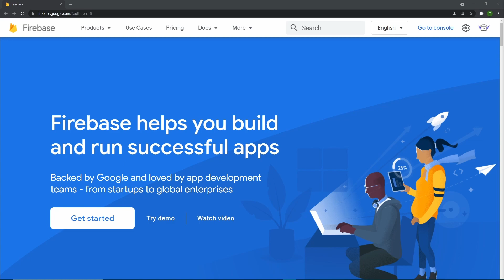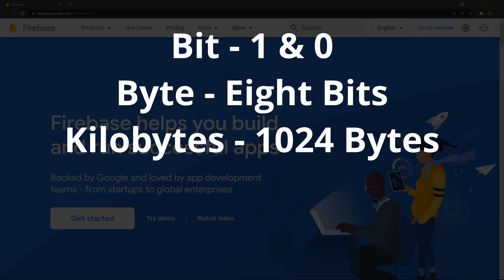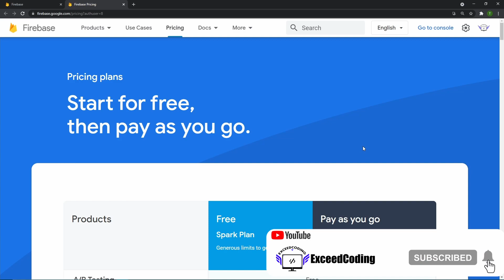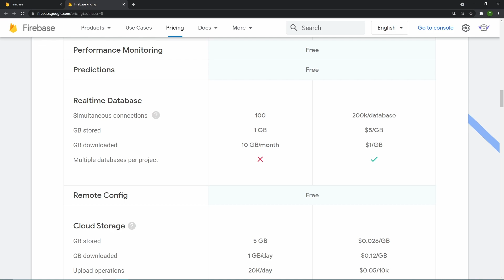Coding a Discord MMO Bot Using Python & Firebase #6| Firebase Data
Hey guys! Today we are going over the different units of measurement when it comes to data. We will also be going over our limitation because of the firebase free tier. Finally we will go over what we can store within our limitation

📺Series Explanation
Welcome to a new on Discord.py where we will code an MMO bot with a bunch of other general purpose functions. We will pair discord.py with Firebase realtime database to store user data. Join me on this journey to learn more about Discord.py and Firebase.

⏰Timestamp:
00:00 - Intro
00:35 - Data units
02:00 - Free Tier Limitations

Credit:
Special thanks to Blue for the amazing Thumbnail!